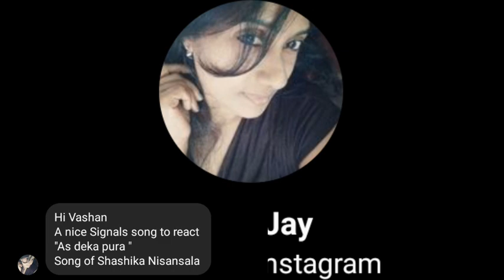Indian Reaction On Sri Lanka Song | As Deka Pura [ඇස් දෙක පුරා] Official Music Video